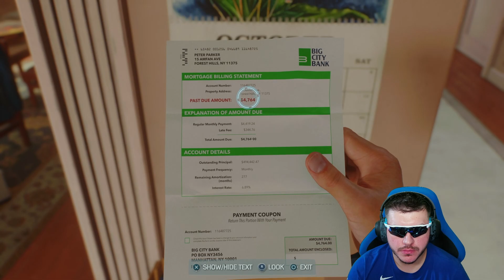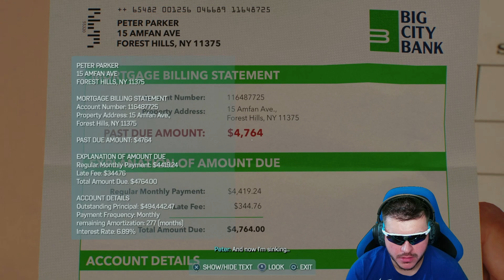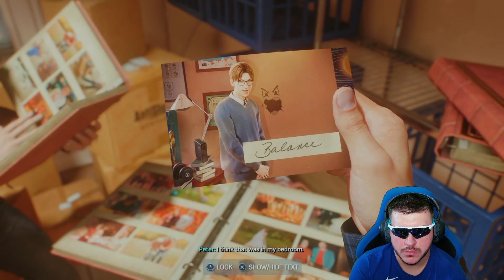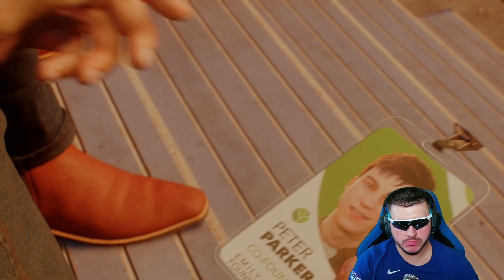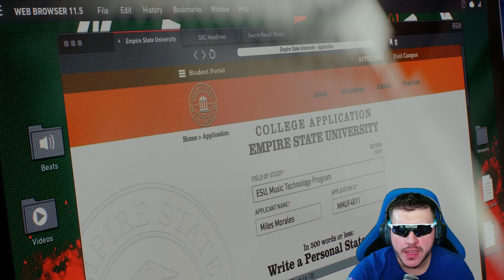SPIDER-MAN 2 | Walkthrough Gameplay Part 2 | Hunters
Let's play the brand new Marvel's Spider-Man 2 on PS5!